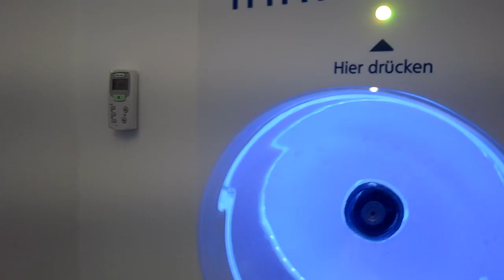MAGIC TRINKWASSER & ganz viel SUSHI :D haha | NhisVlog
Kamera: Canon legria mini X

Hey! :)

Hier gibts tägliche Videos von mir, Eindrücke aus meinem Privatleben und vieles mehr! Freue mich sehr, wenn du teil dieser Youtube - Familie wirst und wir enger in Kontakt stehen können! :)

eure Nhi ♥

Schnittprogramm: Sony Vegas Pro